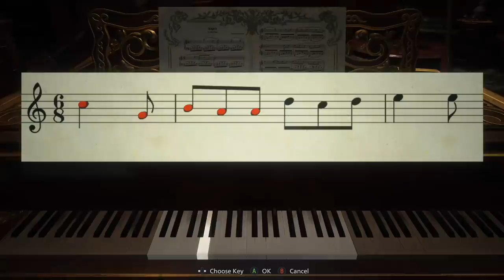I pillage the village in Resident Evil Village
Today we pillage the village of residents in Resident Evil 8 Village... evilly.

Enjoy the video? Please consider leaving a like! 💛